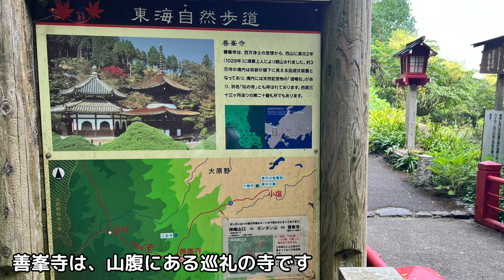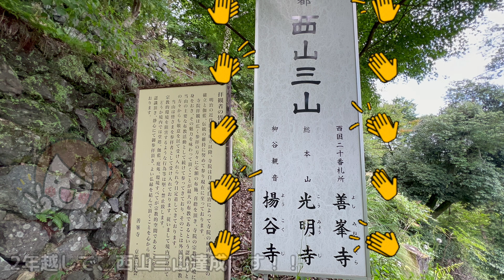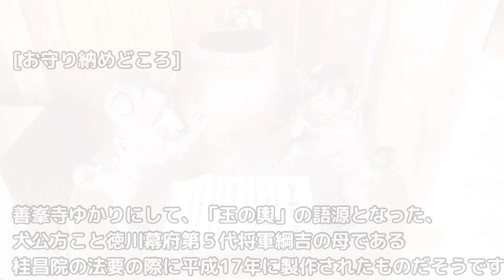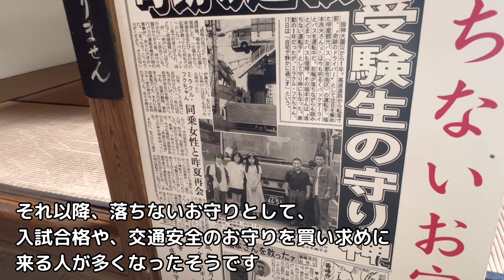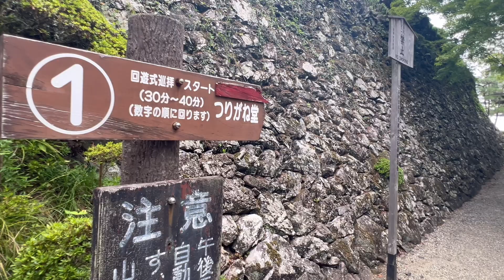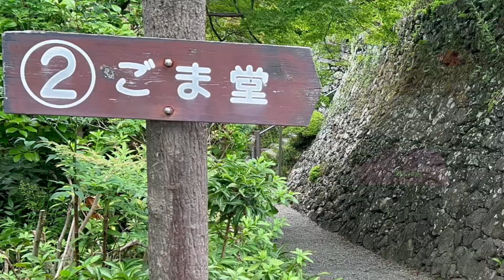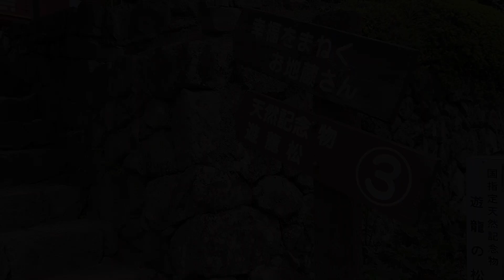【寺社仏閣巡り女子】徳川綱吉の母・桂昌院ゆかりのお寺▶︎善峯寺①／京都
◆善峯寺◆
京都西山の中腹にある善峯寺は、本堂である観音堂をはじめ、多宝塔、釈迦堂、薬師堂など多くの堂塔伽藍を有します。境内3万坪の回遊式庭園は、大正から昭和初期にかけて著名な庭師、七代目小川治兵衛が基礎を築き、その後も随時整備がなされました。
現在は桜と紅葉の名所としても知られ、春にはつつじや牡丹、夏には紫陽花など、境内は四季折々の花や樹木に彩られます。また境内の随所から、京都市街を一望できる雄大な眺望が楽しめます。

〇徳川綱吉と生母桂昌院の寄進〇

徳川綱吉の外祖父本庄氏が当山の薬師如来に一女子を得ることを祈願するとすぐに女の子が生まれ、この子が後に転じて将軍の侍女となり、徳川家光の寵愛を得て綱吉を産み、家光薨去により桂昌院と号されます。桂昌院はこの出生の報恩を謝して、伽藍を改建して諸器什物を寄付し、またしばらく綱吉より寺封（資金補助）が出されました。
貞享4年（1687）綱吉42歳を迎えるにあたり、桂昌院によって「厄除けの鐘」が寄進されました。鐘楼堂は貞享3年（1686）建立され、梵鐘には貞享4年（1687）の銘が記されています。
元禄4年（1691）桂昌院は本庄因幡守を監督役とされて、全山の伽藍を改建されました。元禄10年（1697）綱吉より乙訓郡久世村上里村の200石及び山林420,524坪の寺領朱印が出されました。綱吉以降の徳川歴代将軍は、先例に従い朱印地を下されました。
現存の鐘楼・観音堂・護摩堂・鎮守社・薬師堂・経堂は、桂昌院によって寄進復興されました。
※ホームページより抜粋